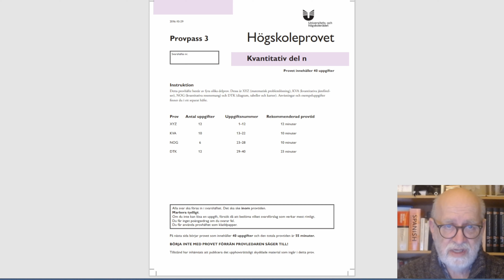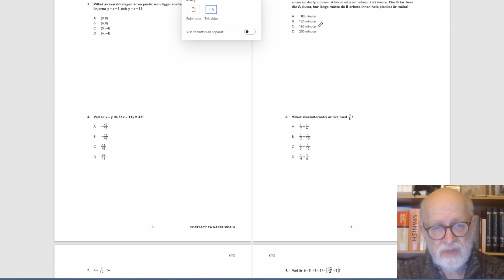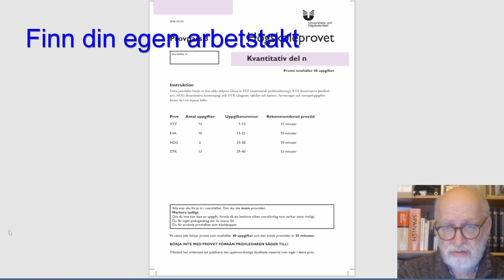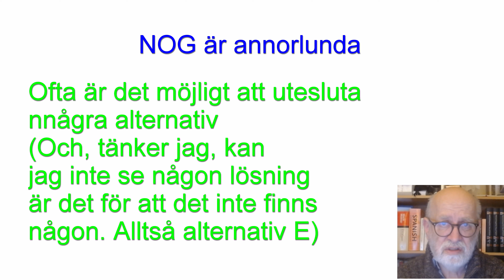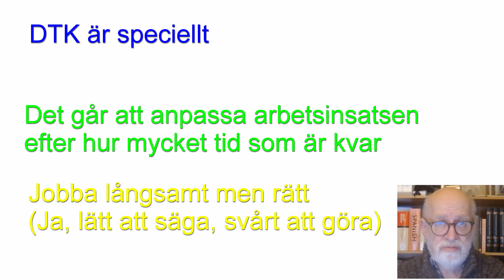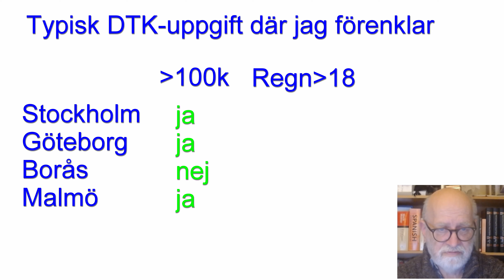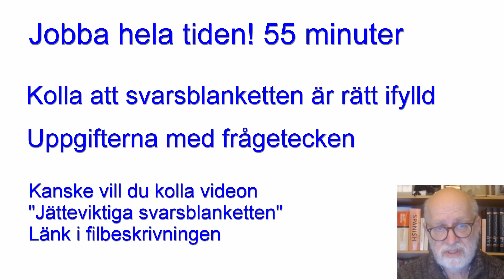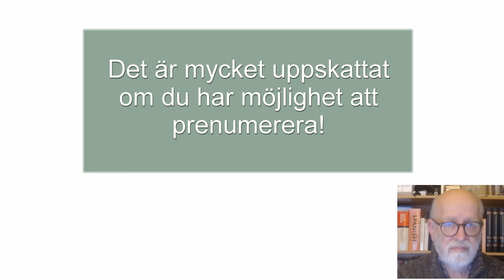HP 2,0 Jätteviktig tidsplanering KVANT. Högskoleprovet Helt ny version. Tips av Jon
Att disponera tiden rätt är avgörande! Här mina erfarenheter.
Viktiga länkar som nämns:
Bilden visar Godahoppsudden i Sydafrika. Övertydlig symbolik, den som passerar denna video har gott hopp att klara högskoleprovet!